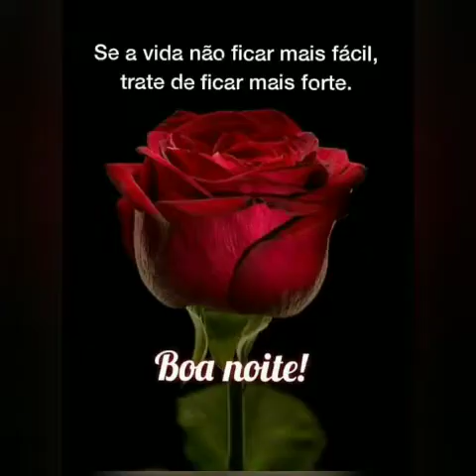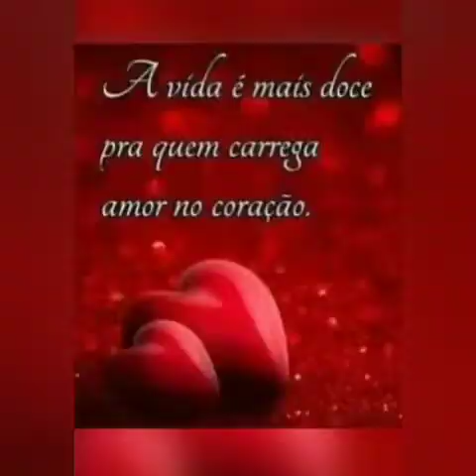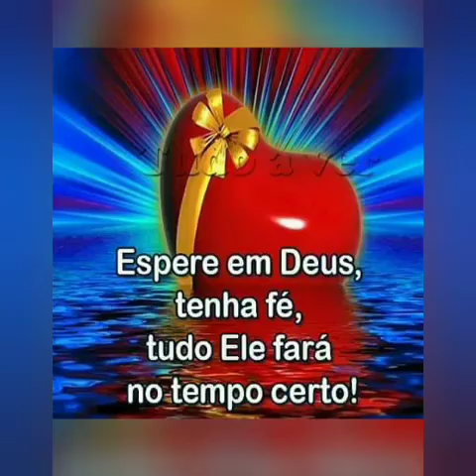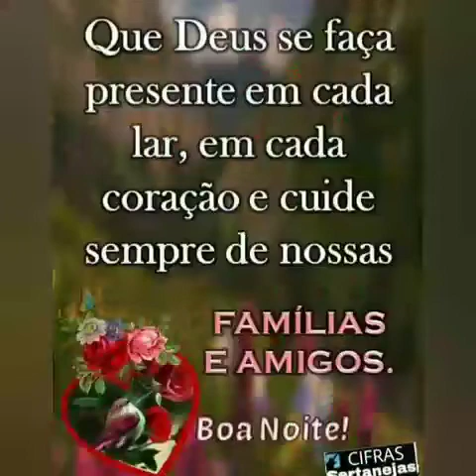MENSAGEM DE BOA NOITE 🌷🌻🍁